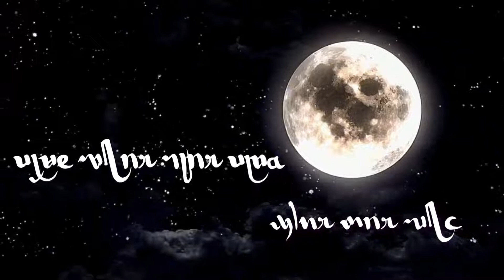傣族民间故事-麂子和老虎 ᥜᥣᥢᥰ ᥖᥒᥰ ᥔᥫᥴ